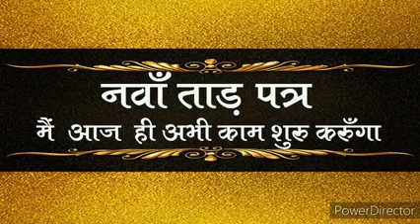The Greatest Salesman in the world Hindi Book Summary | हिन्दी बुक समरी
नमस्कार दोस्तों !
मैं अपने इस चैनल “लाइफ-फुल आफ एनर्जी” पर आपको प्रसिद्ध लेखक Og Mendino की प्रसिद्ध पुस्तक “दुनिया का सबसे महान सेल्समैन” की हिन्दी समरी प्रस्तुत कर रहा हूँ | ये समरी तीन पार्ट में कवर की गई है |

वीडियो देखने के लिए आप सबका बहुत- बहुत धन्यवाद |

Available on (Hindi)
Available on (english)